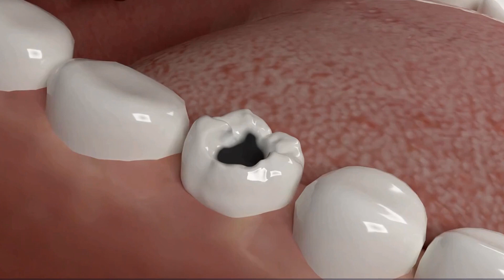Root Canal Therapy: Debunking Myths - Is it Really as Painful as They Say?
Telegram Root canal therapy is a dental procedure that is often misunderstood. Contrary to popular belief, it is not as painful or unpleasant as it is made out to be. In fact, it is a common and effective treatment for saving a damaged or infected tooth. The procedure involves removing the damaged pulp from the inside of the tooth and sealing it to prevent further infection. With modern advancements in dentistry, root canal therapy is now a relatively painless and quick procedure. Don't believe the myths – the reality is that root canal therapy can save your tooth and alleviate your pain.